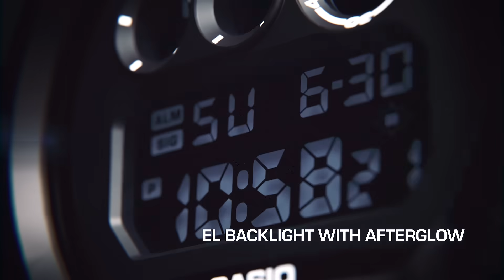DW-6900BB Product video｜CASIO G-SHOCK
The G-SHOCK watch that sets the standard for timekeeping toughness, comes to feature basic G-SHOCK black that captures the essence of one-tone resin.

This model is based on the DW-6900, which is designed to withstand impact from any direction. A simple matte black finish allows the form of the watch itself to come out, while the buckle and buttons have a black ion plate finish.
Everything about this new basic black model capture the very essence of the rough, tough basic G-SHOCK image.